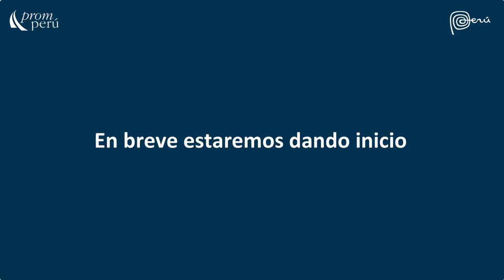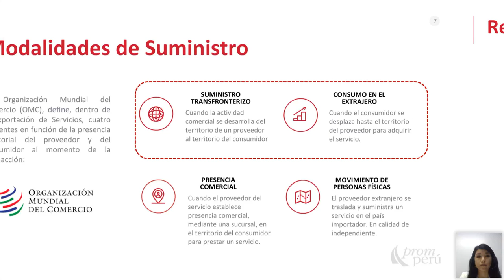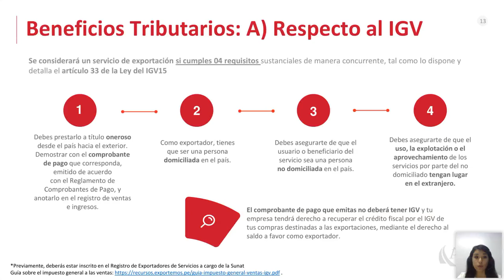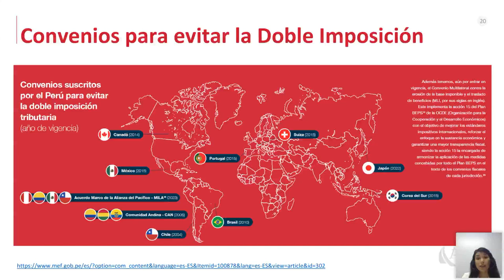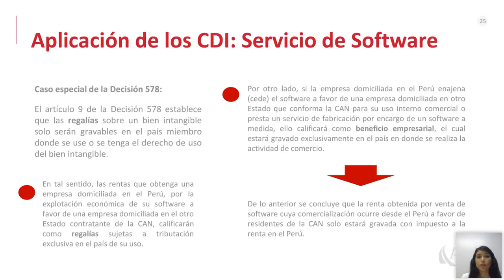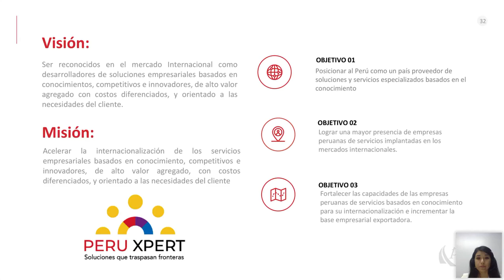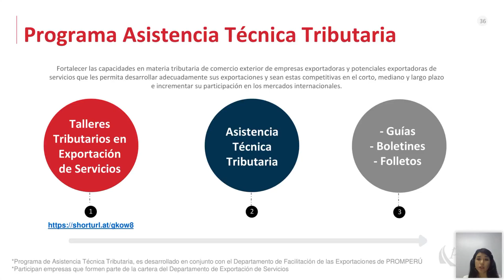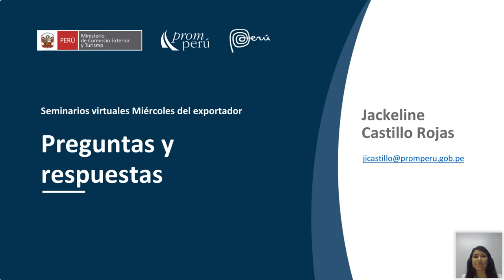Beneficios tributarios para la exportación de servicios 18 septiembre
Ponencia del Miércoles del Exportador. Castillo Rojas, Jackeline. Encontrarás la presentación y video en el Repositorio PROMPERÚ